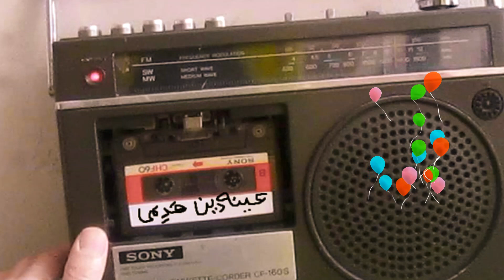Aynadin خۆشترین گۆرانی کوردی کۆن